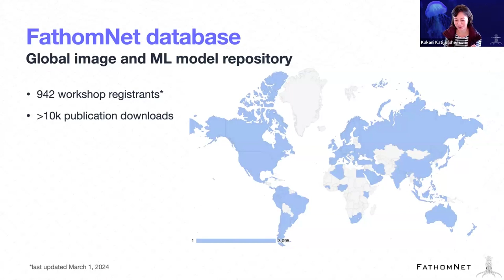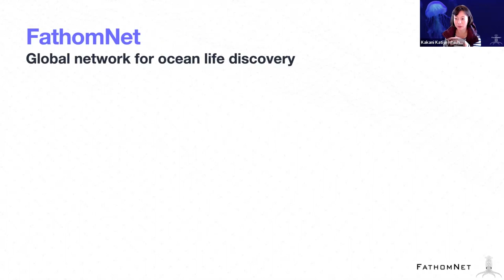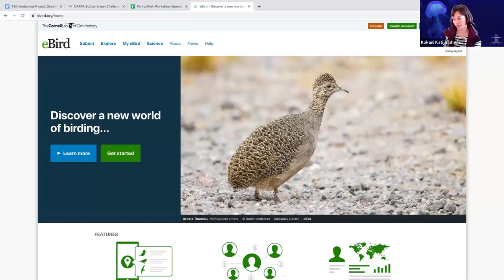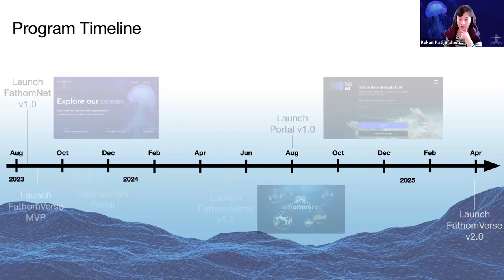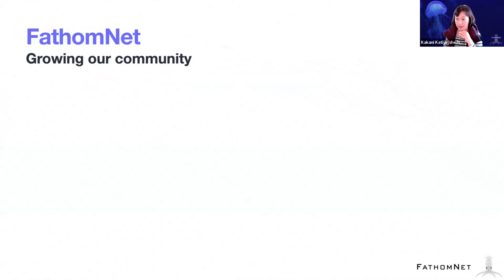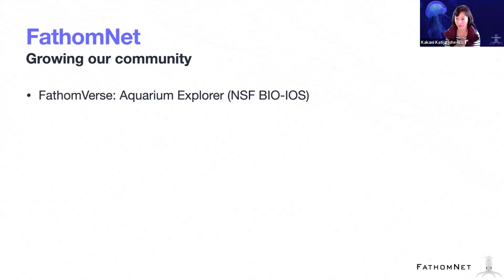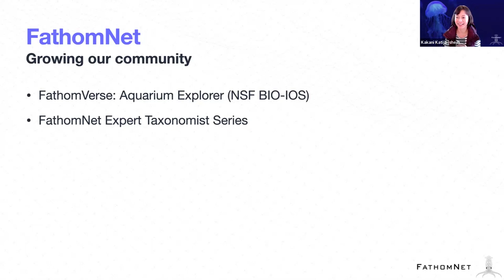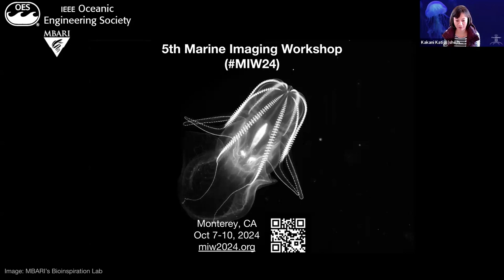Looking to the Future | FathomNet Workshop 2024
Kakani Katija provided closing remarks for the 2024 FathomNet Workshop with an inspiring vision for the future of FathomNet.

FathomNet is an open-source image database that can be used to train, test, and validate state-of-the-art artificial intelligence algorithms to help us understand our ocean and its inhabitants.